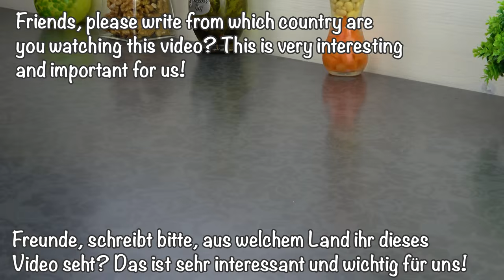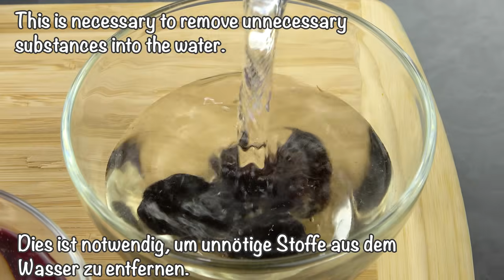Quick 3 ingredient Christmas treats for your family! Disappears in 1 minute! No added sugar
It is important - switch subtitles in your native language in the settings.
Quick 3-ingredient Christmas treats for your family! Disappears in 1 minute! No added sugar.  You must try it! You will definitely love the taste. ✌🏻🥰

Recipe for cooking and ingredients:
Dark chocolate without sugar 220 gr. (1 cup + 1/4 cup).
Melt in a water bath.
Pour some of the chocolate into silicone mini-molds.
Put in the refrigerator for 15 minutes.
Dried apricots 4 pieces.
Prunes 4 pieces.
Dried cranberries - a small handful.
Fill with cold water for 15 minutes.
This is necessary to remove unnecessary substances into the water.
Pour some of the chocolate into the mold again.
And put in the refrigerator again for 15 minutes.
Natural yogurt without sugar or sour cream 70 gr. (1/4 cup).
Using a pastry bag, place yogurt or sour cream in a silicone mold.
Add dried fruits.
Pour the remaining chocolate into the sphere.
Put in the refrigerator until completely set.
While the dessert is setting, let's prepare some aromatic and healthy tea!
Two lemon wedges.
Two orange wedges.
Two tablespoons of hibiscus tea.
1 liter of boiling water.
Let the tea brew for 4-5 minutes.
Thanks for liking, watching and commenting!
Enjoy your meal!
Write in the comments, did you like it? ⠀ Assess the video! This information helps to make your videos more useful. Your opinion is very valuable to me! Do not forget to press the notification 🔔. In this case, you will not miss new videos with the simplest delicious and fastest recipes on the channel.